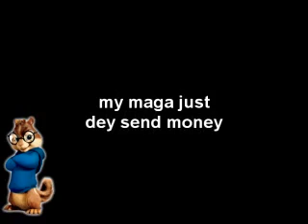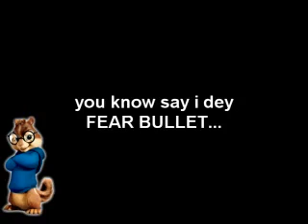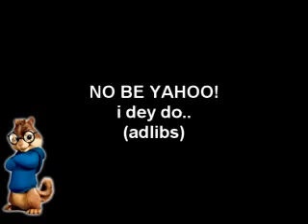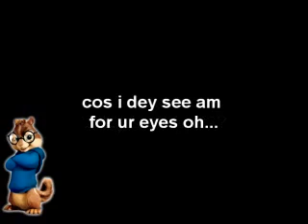na google no be yahoo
the best part of my day when i saw the chipmunk version